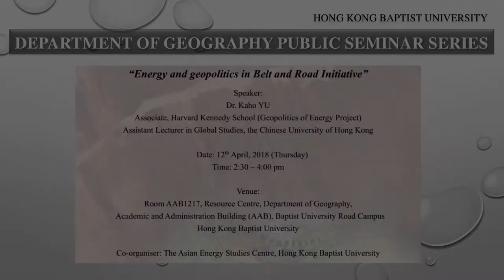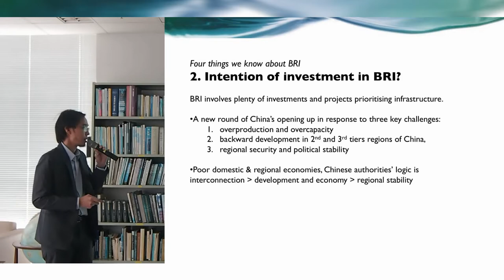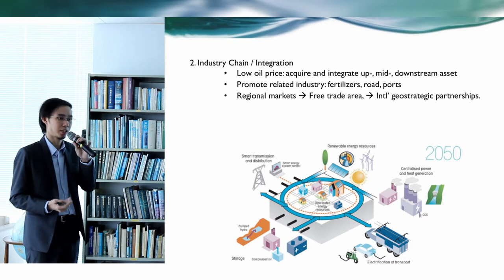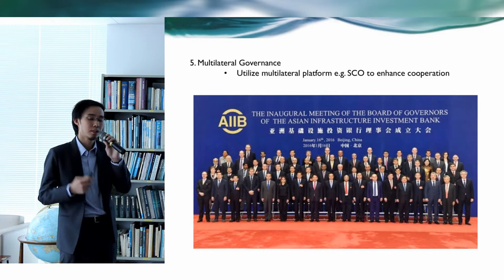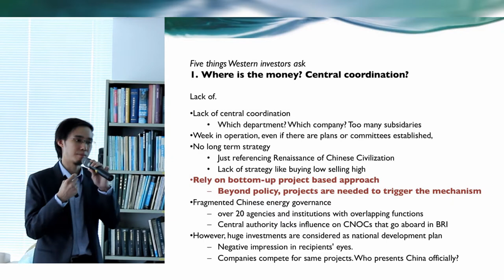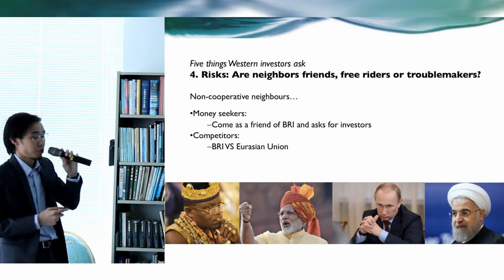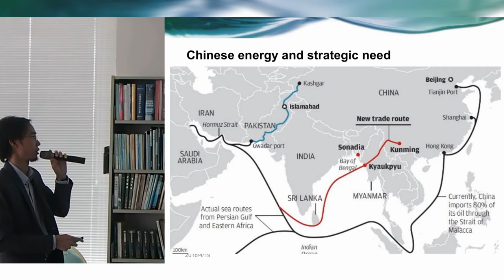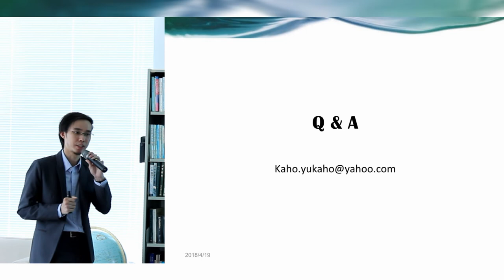Chinese Energy Investment and Belt and Road Initative by Dr Kaho YU at Hong Kong Baptist University